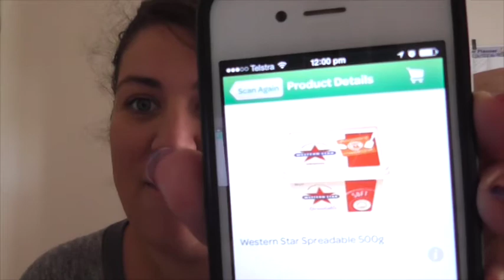Episode 4 | Outsourcing Chores | Poop To Profit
We're all prepared to spend money on outsourcing parts of our business BUT what about parts of our personal life.

***EDIT: Unfortunately Fresh & Healthy are no longer in business...when I find a new supplier I will let you know!***

For Virtual Assistants!

For Practitioners!